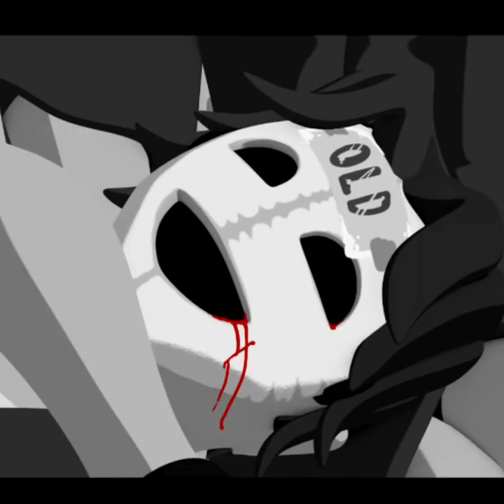RETROWORKS THE VASE